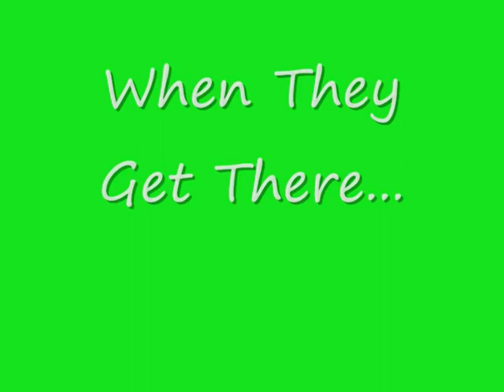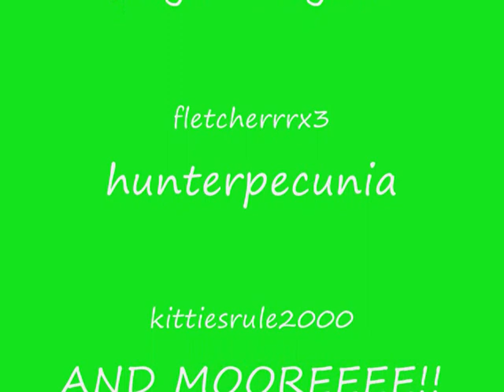Lps- 70 & Up Subbers Video & Contest (In Description)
Please Help My Friends Too! Here Is The Contest:
1. It Can Be A Music Video Or Skit
2. Has To Be LPS
3. Have Fun!
Prizes:
1st. A Bg & Icon
2nd. Icon
3rd. A Logo
ENJOYYYYYYY!